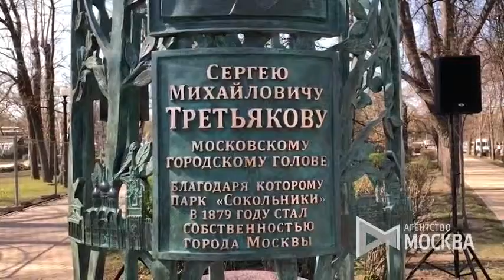Агентство "Москва". Открытие памятного знака С.М. Третьякову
Конгрессно-выставочный центр «Сокольники»— уникальная площадка в центре Москвы для проведения мероприятий любого уровня сложности — от корпоратива или пресс-брифинга до крупной международной выставки или форума.